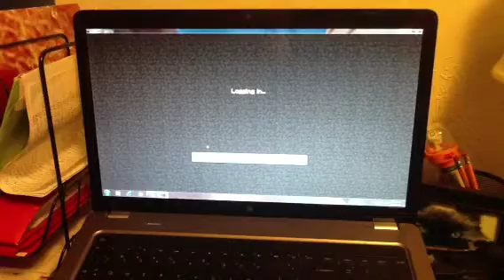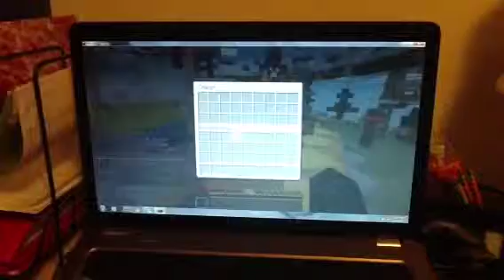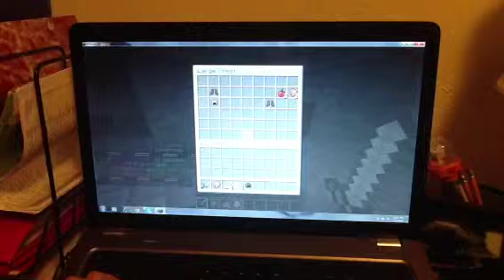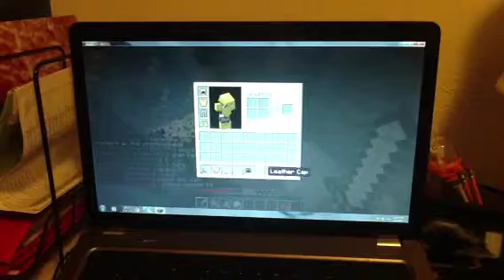Hunger games (minecraft server) part 1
Ip:Sky-sg.com
Join the ken army today!